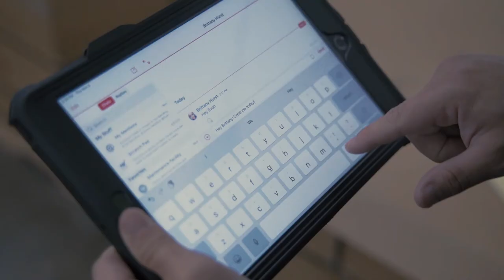Redzone Productivity Award Winners 2020 – Reily Foods, Knoxville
Food & Beverage manufacturer Reily Foods, Knoxville, are proud winners of the Redzone 2020 Productivity Award.